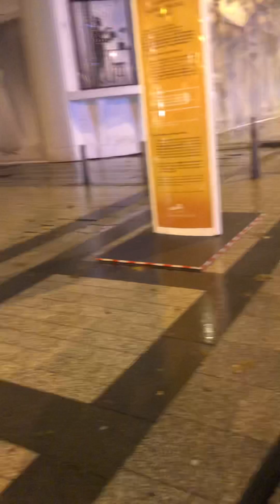Champs de ellyses Dec. 21